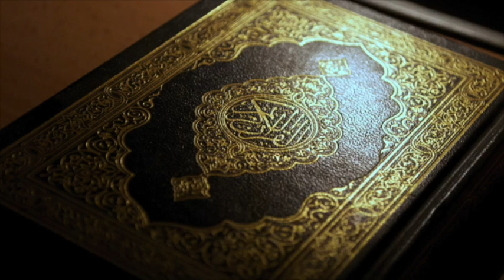TAFSIR RINGKAS STRUKTUR MAKRO - MUQADDIMAH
(DARI DAURAH TAFSIR AL-QURAN DARUL KAUTSAR SIRI 2 - 2019)